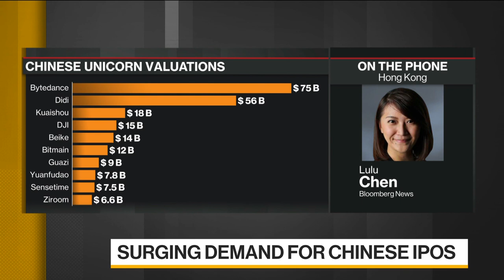Ant’s IPO Paves Way for Smaller Peers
Jul.22 -- Jack Ma is sending a message to Chinese startups: “time to go public before it’s too late.” His massive dual Ant Group IPO will likely encourage smaller peers to race ahead with their own public debut plans, catching markets at multi-year peaks and potentially avoiding longer-term uncertainty amid the virus and geopolitical tensions. Bloomberg’s Lulu Chen reports on “Bloomberg Daybreak: Asia.”